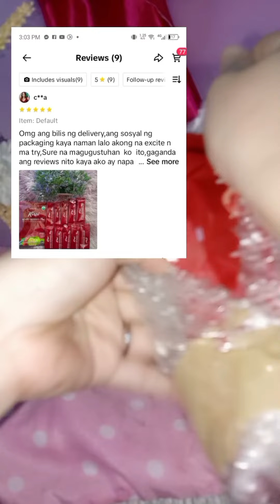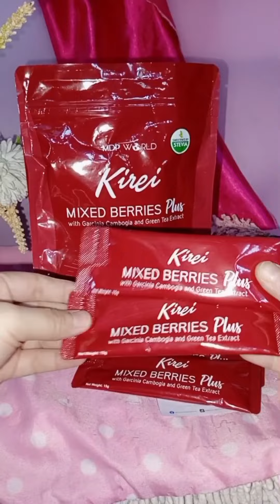Kirei Mixed Berries Plus